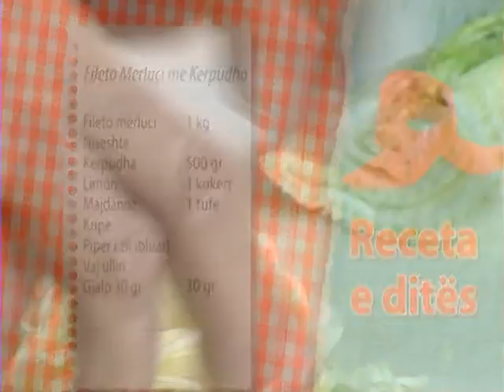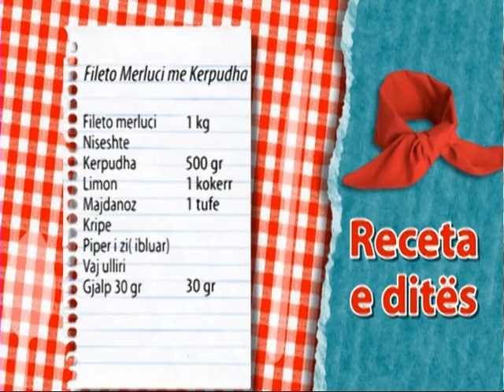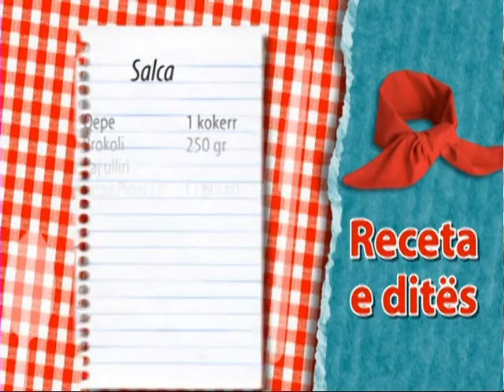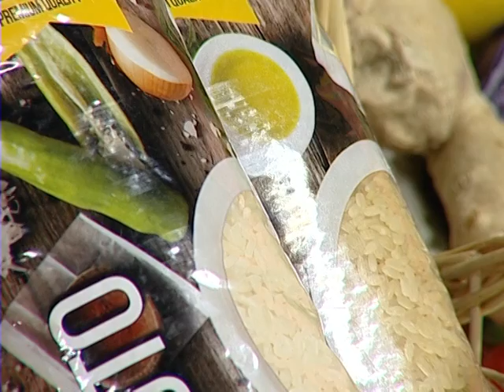A1 Report - Te gatuajme me Zonjen Tefta dt 30 Shtator 2014